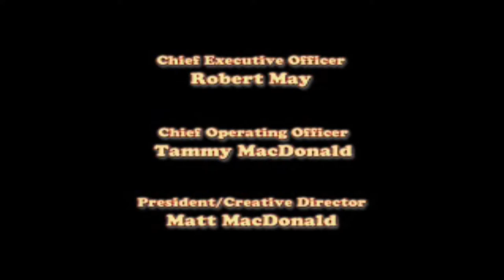Land Before Time: Great Valley Racing Adventure - All Cutscenes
All Cutscenes of ''Land Before Time: Great Valley Racing Adventure''

Release Date: May 18th, 2001 (EU); May 1st, 2001 (NA)
Platforms: PlayStation
Publisher: TDK Mediactive, TDK Core

➜ 100%-Run of ''Land Before Time: Great Valley Racing Adventure'': [COMING]

About The Game:

The Land Before Time: Great Valley Racing Adventure (later released in Europe as simply The Land Before Time: Racing Adventure) is a 3D racing video game developed by Vision Scape for the PlayStation. It was published in May 2001 in both North America and Europe by TDK Mediactive and TDK Core, respectively. A spokesman from TDK stated that the development goal was to "create a fun and competitive racing game that captures the charm and delight of 'The Land Before Time' characters and environments." The game features foot races between four possible characters: Littlefoot, Cera, Ducky, and Spike, as they compete in eight single-player and two-player courses.

~ Geocax ~